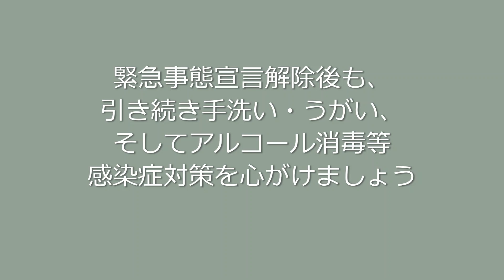アルコール販売しております【株式会社ミドリ商会】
当社では、『75％濃度エタノール』の販売をしております。(１８L／缶)

緊急事態宣言は解除されましたが、引き続き新型コロナウィルス感染症対策は心がけていきましょう！

株式会社 ミドリ商会

【 SOLUTION + 】- FOR INDUSTRIAL COATING -
工業用・産業用の塗料専門商社として、ものづくりの現場をサポート

BUSINESS
01　工業用・産業用塗料及び化成品の販売
02　塗装副資材・塗装機器の販売、塗装設備の設計・設置工事
03　塗装に関するサービス
04　製缶・板金・切削加工
05　FAパーツの販売
06　工場メンテナンス

塗料の豆知識動画を中心に、スペシャル企画動画などをYouTubeで随時配信。

塗料に関するお困りごと解決など、役立つ情報をブログで発信。